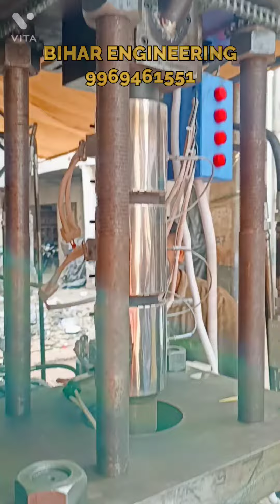fan sheet mould insert vertical plastic moulding machine#electronic